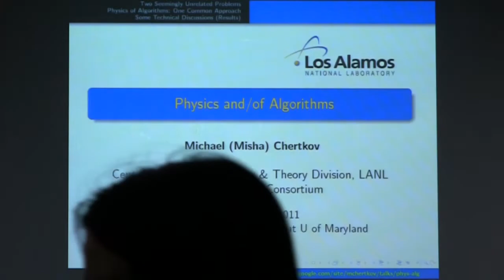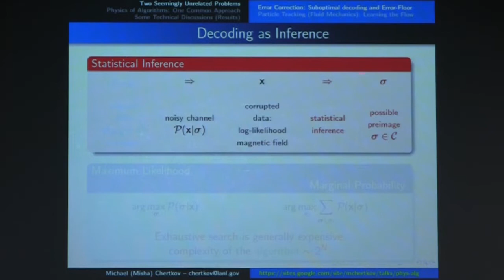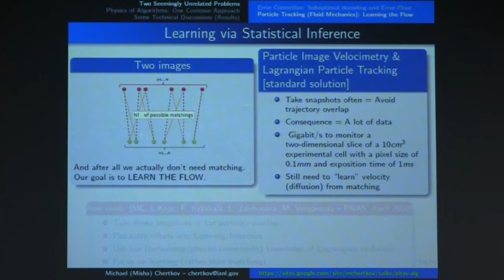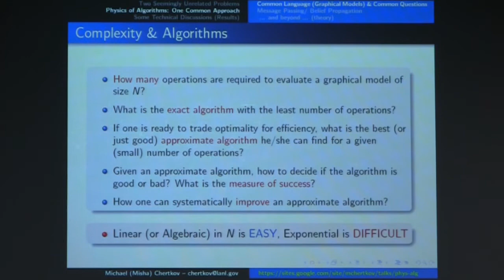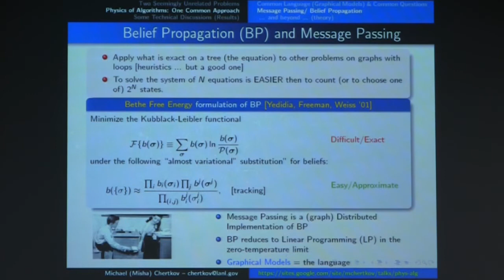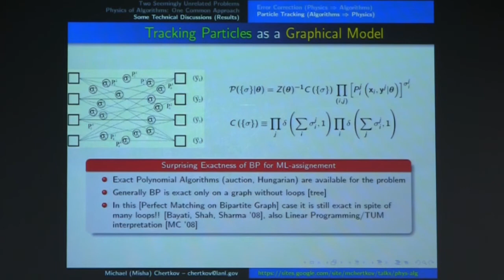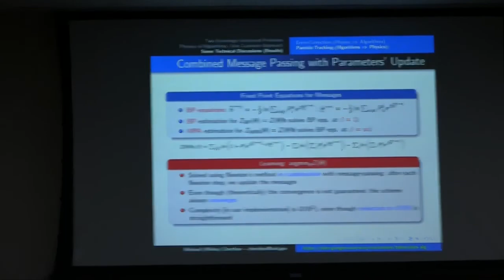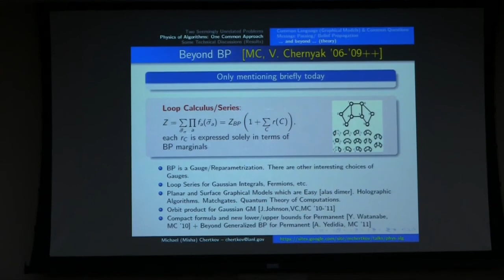Physics of Algorithms: Belief Propagation and Beyond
Michael Chertkov

Host
John Baras

Abstract
There has been an explosion of interest in the past decade to statistical problems related to computer science and information processing, such as new decoding paradigms for high-volume communication and storage, problems in search and counting through a huge set of combinatorial constraints, etc.

Novel ideas in analysis of complexity and development of approximate but systematically improvable algorithms are required for the hard statistical problems. Since the central task of statistical physics is to describe how complex behavior emerges from interaction of large number of basic elements, its tools and concepts are proven valuable in the emerging disciplines. Belief Propagation or Bethe-Peierls (BP) theory and associated algorithmic tools offer one of the most interesting recent examples of a successful synergy between statistical physics and information sciences.

I will review foundations of the BP technique used for approximate but efficient inference and counting over loopy networks and graphs. BP also allows theoretical guarantees via the so-called Loop Calculus establishing direct relation between the approximate and exact formulas for counting. To illustrate theoretical and practical power of the technique we discuss BP-based exact relations, approximations and bounds derived recently for permanents of non-negative matrices.

Biography
Dr. Chertkov's areas of interest include statistical and mathematical physics applied to information theory, computer science, hydrodynamics, optics, communication and infrastructure networks. Dr. Chertkov received his Ph.D. in physics from the Weizmann Institute of Science in 1996, and his M.Sc. in physics from Novosibirsk State University in 1990.

After his Ph.D., Dr. Chertkov spent three years at Princeton University as a R.H. Dicke Fellow in the Department of Physics.

He joined Los Alamos National Lab in 1999, initially as a J.R. Oppenheimer Fellow in the Theoretical Division. He is now a technical staff member in the same division. Dr. Chertkov has published more than 100 papers in these research areas and is currently leading “Physics of Algorithms” and “Optimization and Control Theory for Smart Grids” projects at LANL.